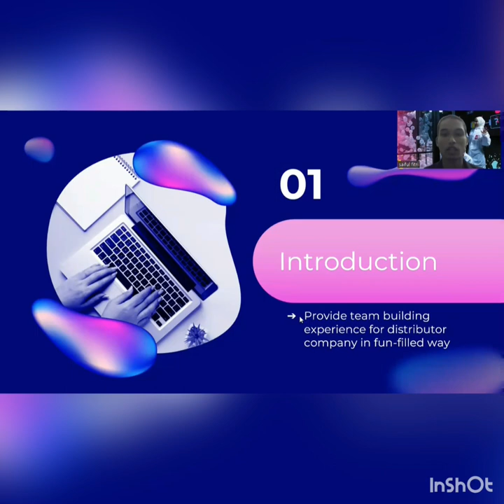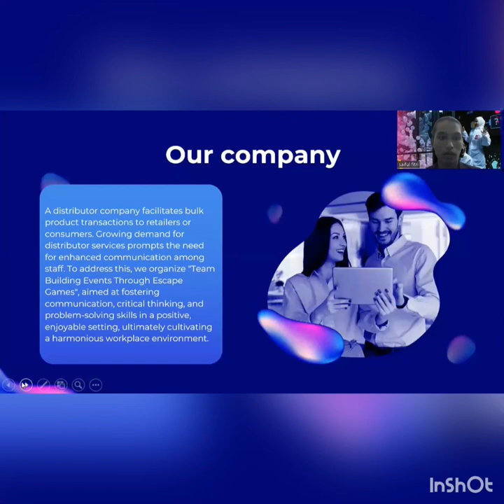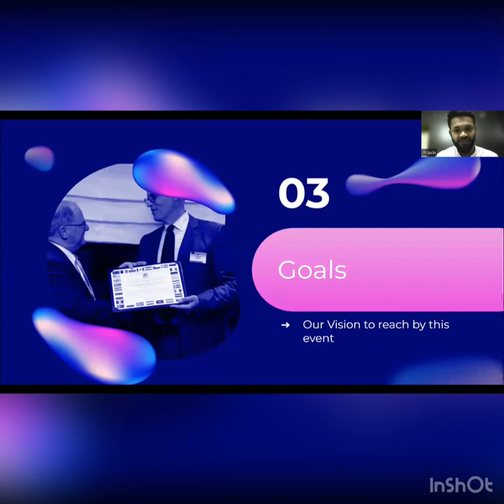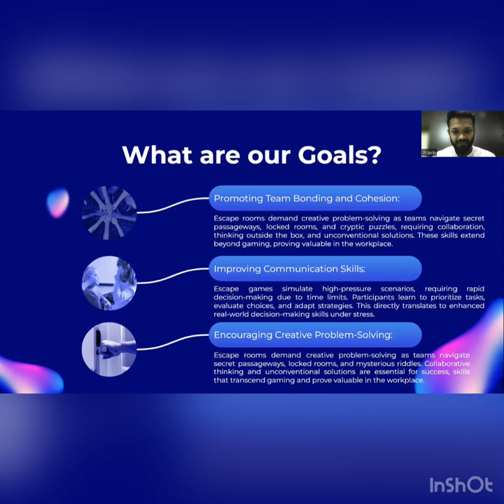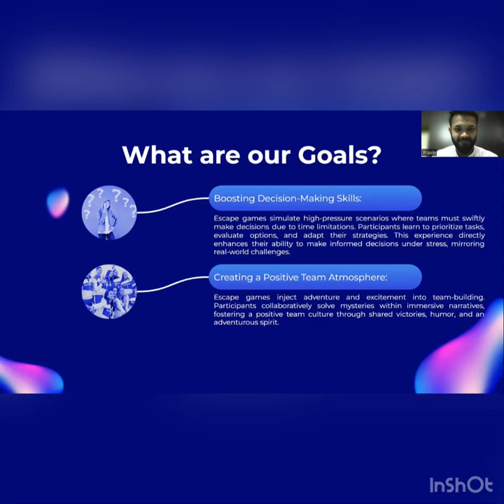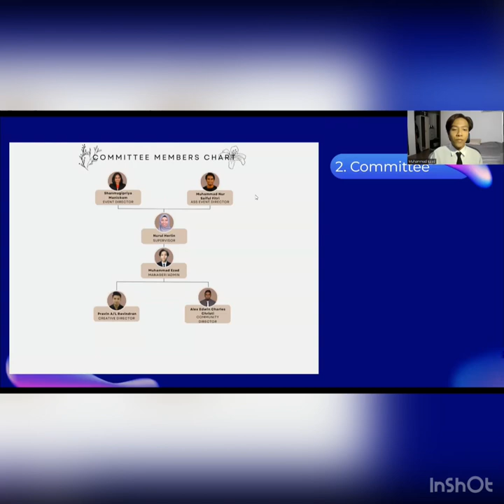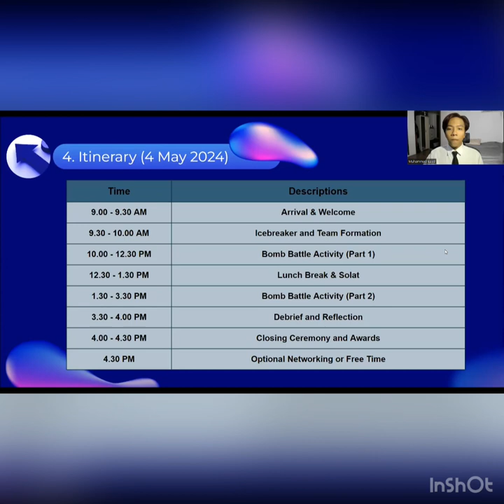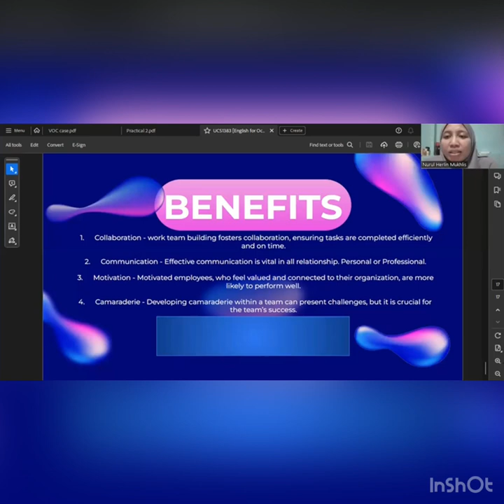UCS1383 English for Occupational Purposes (Assignment 1) Presentation Video